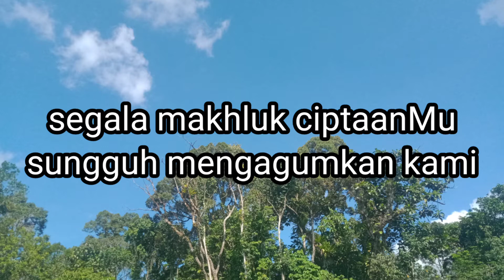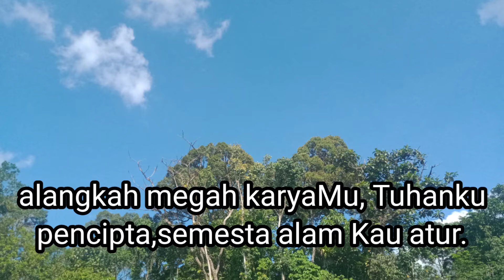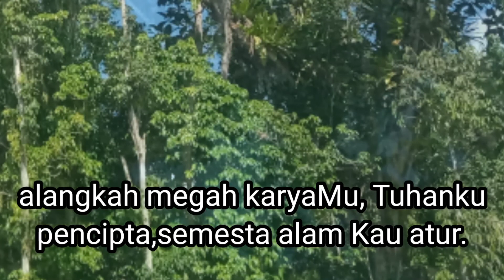MB 471/Alangkah megah/ instrumen lagu rohani dengan lirik tanpa vokal"cover"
ALANGKAH MEGAH
Lagu ini terdapat dalam buku nyanyian madah bakti
no : 471
Gaya : Manado
Lagu syair : Jan Pontoan.

nyanyian Tematis
lagu syukur.